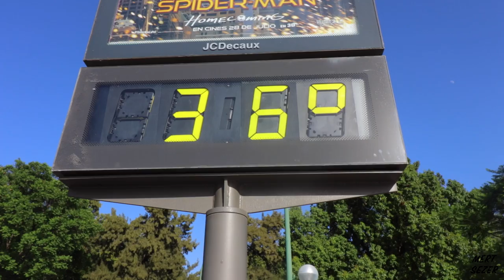Sevilla Gezilecek Yerler | İspanya Turu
Endülüs gezimin ikinci durağı Sevilla. Game of Thrones'un çekildiği o muhteşem Alcazar sarayının bahçelerinden Star Wars'ın çekildiği İspanya Meydanı'na kadar uzanan güzel bir Sevilla şehir turu ile karşınızdayım. Umarım Sevilla gezi videomu keyifle izlersiniz.

KULLANDIĞIM EKİPMAN VE SERVİSLER :
🎧 Videolarımda kullandığım müzikleri buradaki servisten buluyorum. Ayrıca link üzerinden üye olarak ilk 30 gün siz de BEDAVA kullanabilirsiniz!

KAHVE DÜKKANIM :
☕ Dünyanın en güzel ve özel kahvelerini kendimiz kavurup sizlere sunuyoruz. Eğer sizin de kahve ile aranız iyiyse mutlaka kahvelerimi denemenizi tavsiye ederim
👨‍🏫 Ayrıca ülkemizdeki bir çok büyük firmaya kahve atölyeleri ve etkinlikleri düzenliyorum. Eğer siz de firmanız için kahve atölyesi gerçekleştirmeyi planlıyorsanız

BEN KİMİM:
Ben Mert Sezer, 2017’ye kadar inşaat işleri ile uğraşmış sonrasında ise tam zamanlı kamera karşısına geçmiş 1983 doğumlu bir inşaat mühendisiyim. 2017’den günümüze kadar onlarca ülke ve şehir gezip, gördüğüm yerlerin tarihini, kültürünü izleyenlerim ile paylaşıyorum. Ağırlıkla seyahat olmak üzere, teknolojik ürün ve yazılım incelemeleri, sohbetler, kişisel gelişim ve gündeme dair.  Unutmadan, TRT Belgesel’de “Tatilimi Planla” programında sunuculuk yaptığımı da eklemeliyim.

Bana sormak istediğiniz sorularınızı videoların altına yorum olarak yazabilirsiniz. Ayrıca geçmiş işbirliklerim için adresini ziyaret edebilirsiniz.